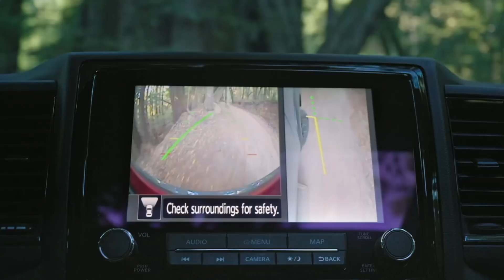🙌🏾 GOOD NEWS! Erica Savage Wilson Returns To RolandMartinUnfiltered, Looks To Soar To New Heights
On Thursday, RolandMartinUnfiltered guest host Reecie Colbert unveiled a huge surprise ... the return of beloved panelist Erica Savage Wilson.

Wilson who has not appeared on air since earlier in 2021 shared that she is still recovering from a serious car accident shared with the RMU fam how she has been doing and gave us a preview of where she is heading.

Wilson is slated to launch an new podcast the beginning of 2022 titled "The Reframed Brian" inspired all with her presence and wisdom.

We all needed a bit of good news today ... welcome back sis ... we missed you!